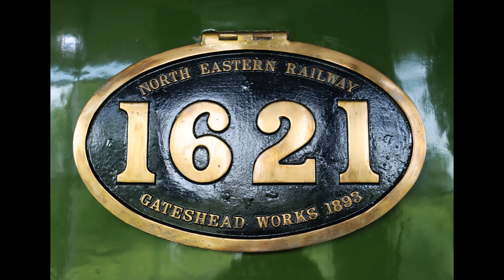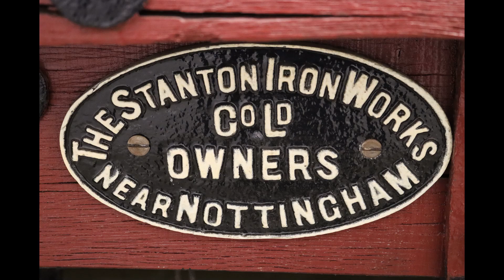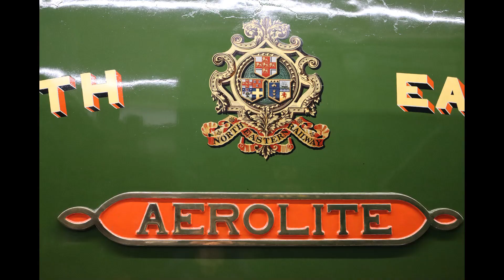Locomotion in Shildon / Country Durham (GBR)